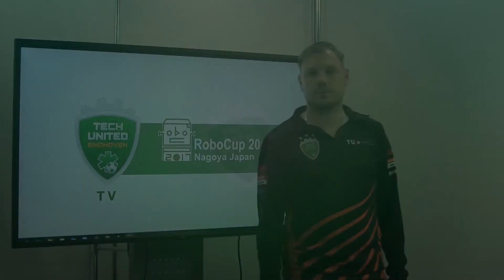RoboCup TV Sports, Aflevering 3, RoboCup 2017, Nagoya